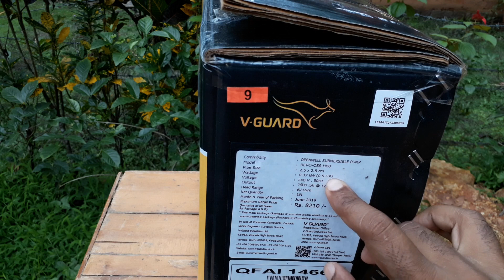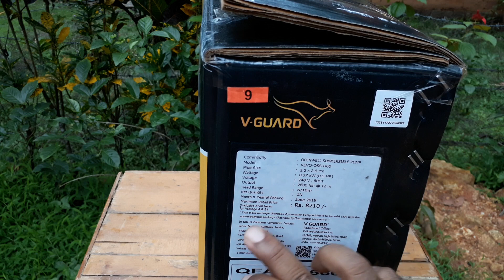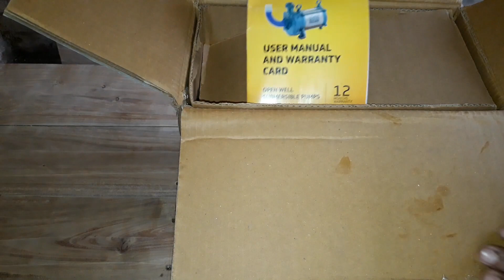Open Well Submergible Water Pump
V GAURD